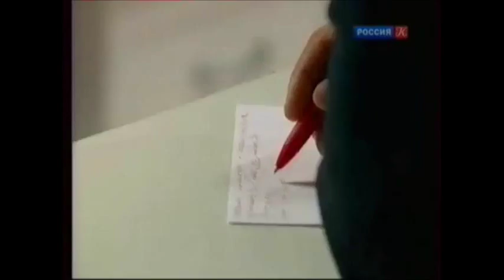Ньютон. ( Петр I у английских масонов )